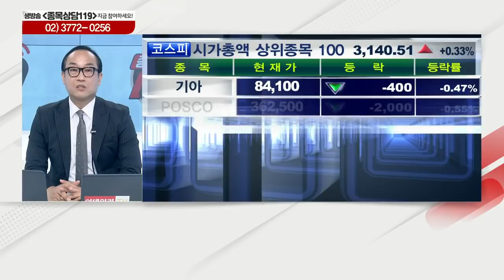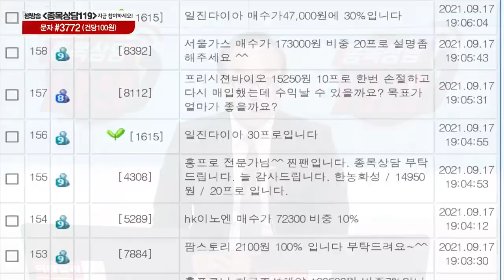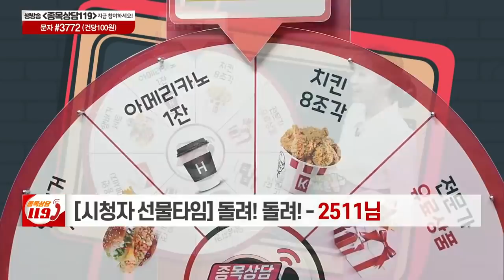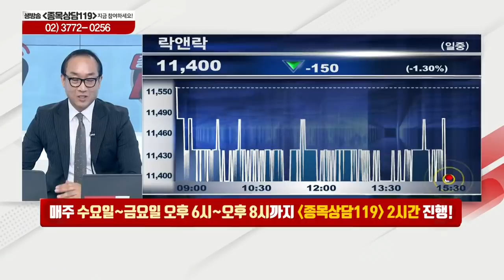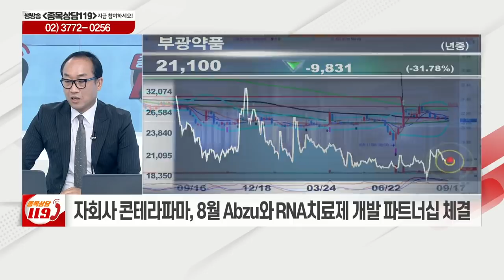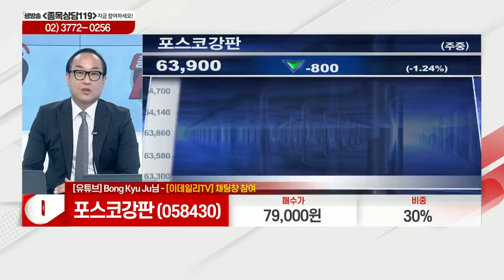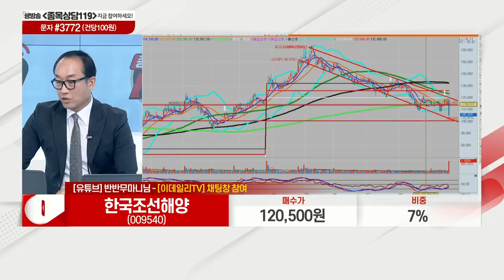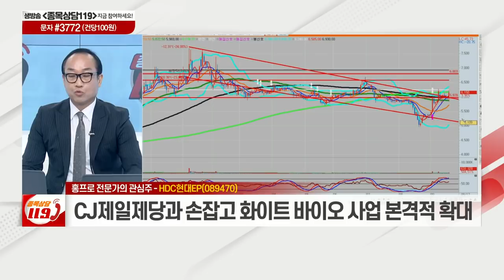한국수출포장, 일진다이아, 웹젠, 락앤락, 쿠콘, 부광약품, 포스코강판, 한국조선해양, HDC현대EP, 이랜텍_이데일리ON 홍프로_종목상담 119 2부 (20210917)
# 홍프로의 관심주 리뷰
# 홍프로의 관심주: HDC현대EP(089470)